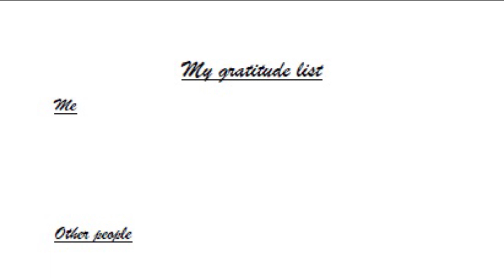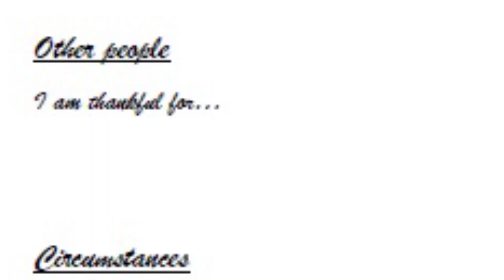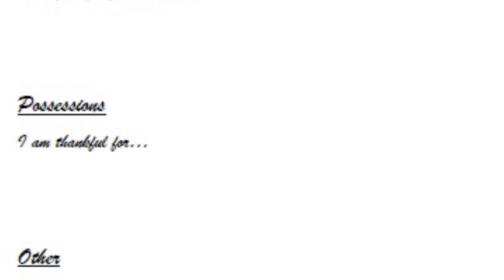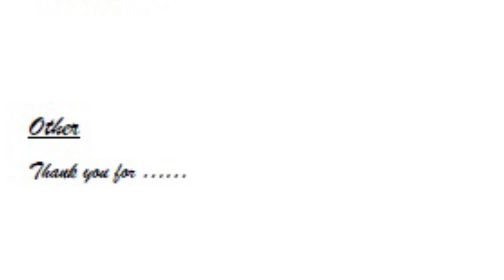How to be happier (one activity guaranteed to increase your happiness right now)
In this video I offer a simple answer to the conundrum, how to be happier and share one activity that is guaranteed to increase your happiness right now and help you in your quest to live a happy life.

I introduce the video by asking why some people seem to be happier than others? I then suggest doing something that is certain to help you to be happier.

I start by posing the question of how to live a happy life and explain my 30 year obsession with finding happiness through reading, mindfulness practices, travel and watching YouTube videos. I also describe how, despite often knowing the theory, I usually fail to put it into practice.

And because happiness is both complex and deeply personal, I don´t offer a list of “best advice”, but instead suggest that you complete the activity of making a “gratitude list” whilst watching this video.

I explain how saying thank you for all the things I´m grateful for has had a profound effect on my life and give you five categories to help you write down your own gratitude list which I´m certain will help you to be happier.

After giving you the first category “Me” I ask you to pause the video and write down all the things you like about yourself that you´re grateful for.

I then repeat the process by explaining the remaining four categories, “other people”, “circumstances”, “possessions” and “other” and invite you to complete the activity.
After this I suggest that you read your gratitude list every day as this will help you feel more content with your life.

And finally I propose that to further increase your happiness you try to develop the habit of saying thank you as often as possible throughout your day.

0:00 Introduction – why are some people happier than others? Would you like to be happier?
1:00 My 30 year obsession with finding happiness.
2:13 The benefits of saying thank you and feeling gratitude for everything in your life.
3:00 Who are you thanking?
3:30 Get a pen and a piece of paper.
3:55 My “gratitude list” and the 5 headings.
4:20 Explaining and completing the “Me” category.
5:26 Explaining and completing the “other people” category.
6:02 Explaining and completing the “circumstances” category.
7:00 Explaining and completing the “possessions” category.
7:40 Explaining and completing the “other” category.
8:17 Read your gratitude list every day as this will help you feel more content with your life.
9:06 Develop the habit of saying thank you as often as possible throughout your day to further increase your happiness.
10:03 Before going to bed read your list again.
10:22 Closing thoughts.
10:39 Thank you, like, share, comment and subscribe please.